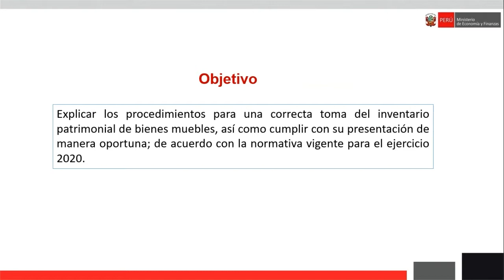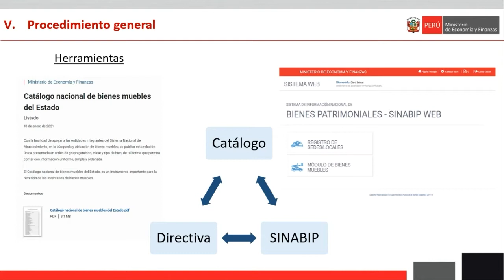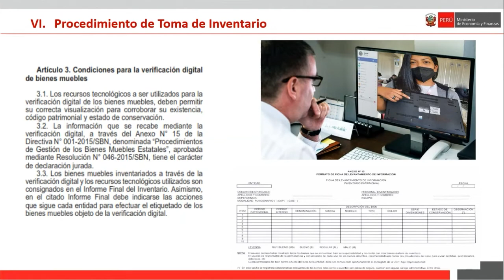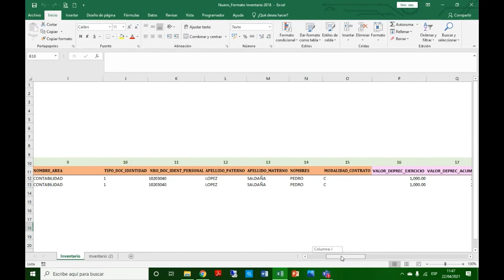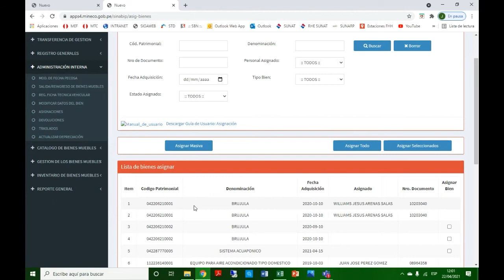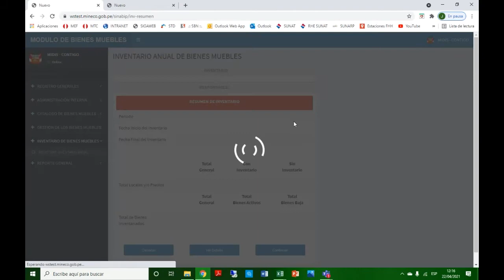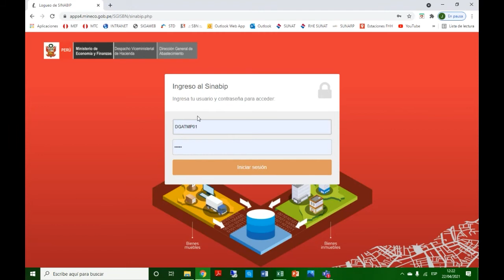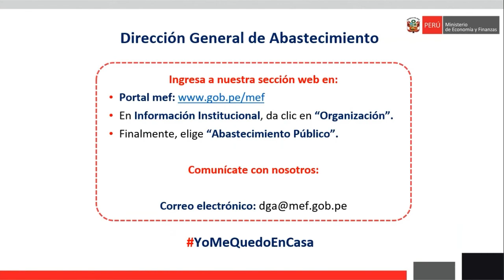Procedimiento de toma de inventario 2020 - DGA